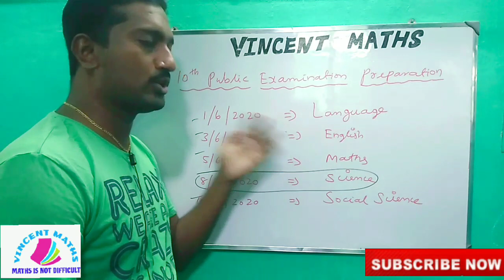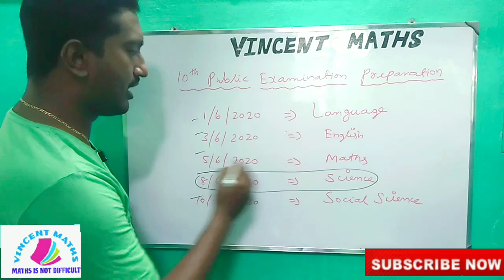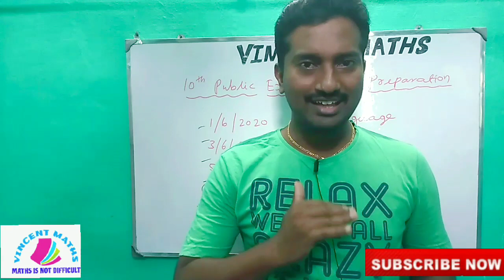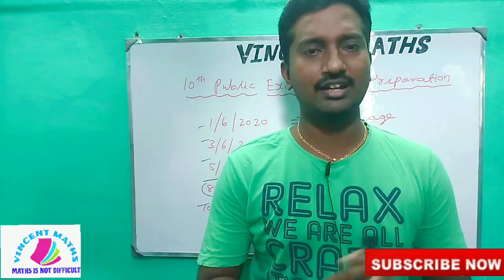10th Important News | இதை பார்க்காமல் படிக்க வேண்டாம் | Extra Boost for you | Vincent Maths